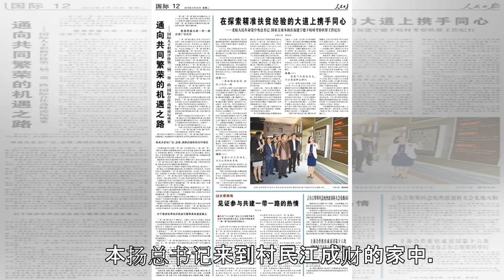在探索精准扶贫经验的大道上携手同心